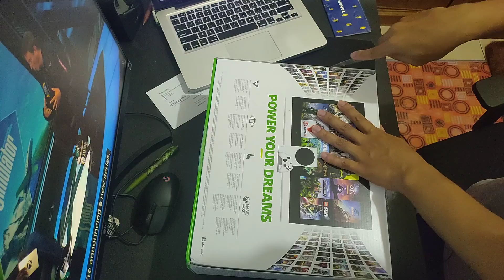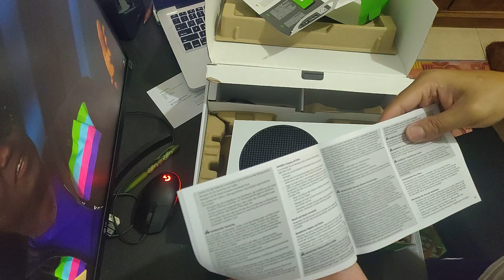Unboxing Xbox Series S